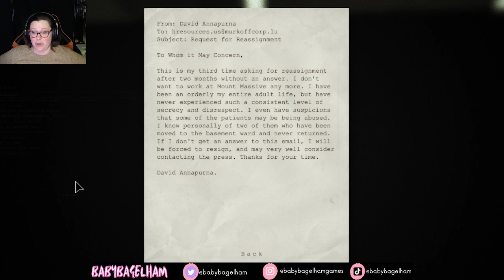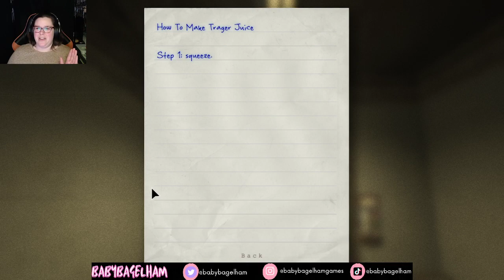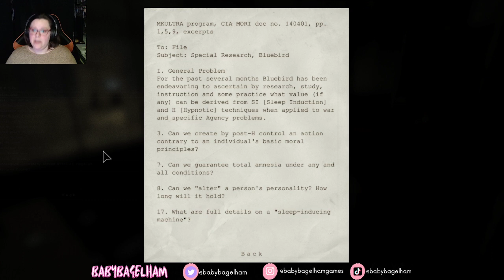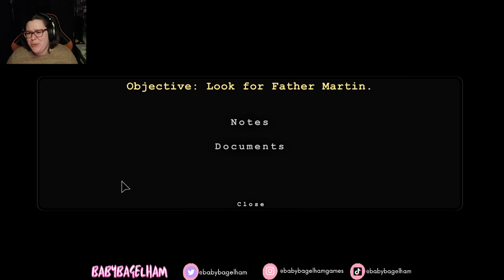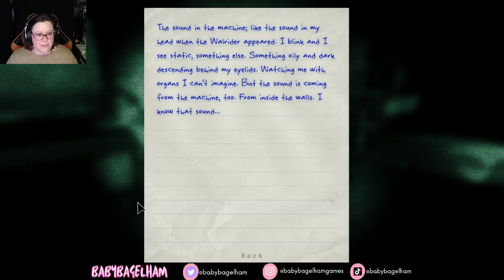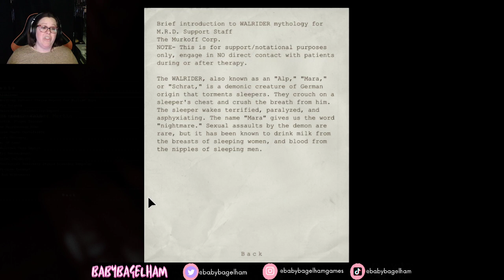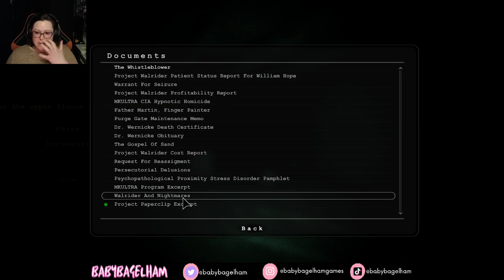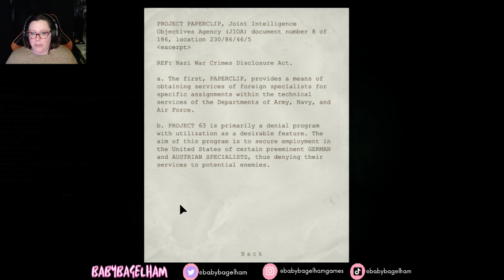BabyBagelHam Plays: Outlast Pt. 3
VOD of BabyBagelHam playing Outlast (Part Three)!
Original Air Date: 11/17/2021
Original Air Title: Can You OUTLAST This Horror?

Twitch.tv/Babybagelham